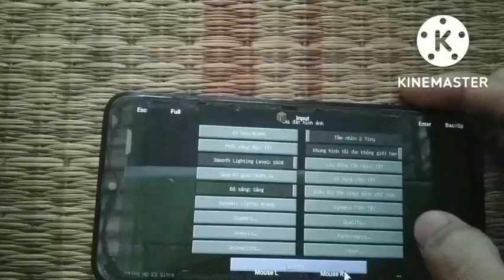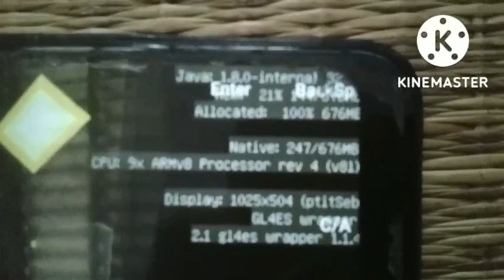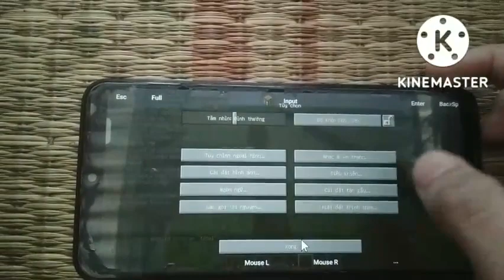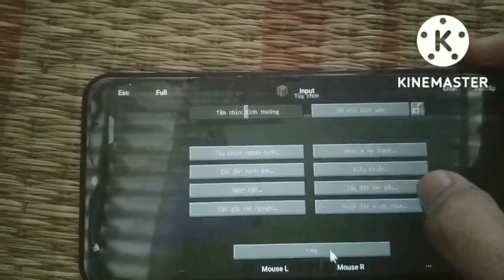HMCL PE 32bit shaders test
Thử nghiệm cài shaders trên HMCL Pe 32 bit. Và mình thấy nó hoạt động bình thường không gặp lỗi
🌟Cảnh báo: Như trong video mình đã nói ai đang sài máy 32 bit đừng nên và không nên bao giờ test shader trên trình kết xuất virgl render vì gpu và chip điện thoại 32 bit rất yếu